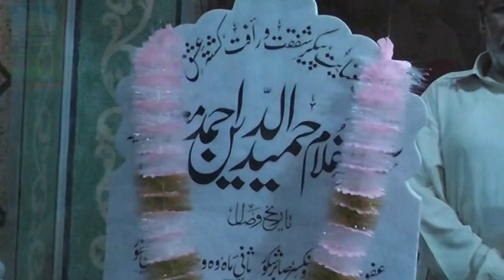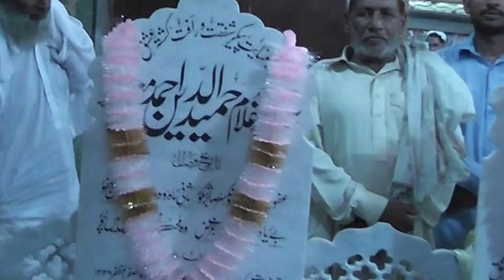Urs 2015 ,Ada Nagar Me Anokhi Ada, Astana alia Moazzam abad shareef_Part No 7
پہلا عرس مبارک
                              حضرت خواجہ غلام حمید الدین معظمی رح
                                          11, DECEMBER ,2015
               Astana alia Moazzam abad shareef _URS 2015
 MUHMMAD HABIB UR REHMAN CHISHTI MUZZMY 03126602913